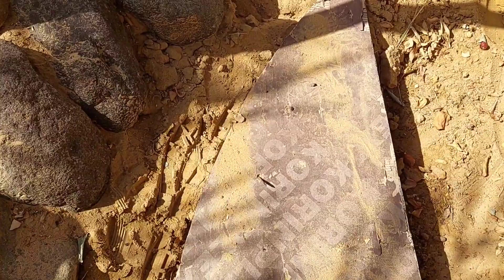التصرف في مواجهة الصعاب أثناء السباكة بكل سهولةAct in the face of difficulties while plumbing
ماء.ولف.محبس.تدفق.بغزارة.غزير.قوي.يصب.مستمر.حنفية.مغسلة.بيب.بيبيار.تيب.لزق.لصق.لاصق.مادة.بلاستيك.المنيوم.نحاس.براص.حديد.فيبر.دايس.تريت.شد.يشد.يرخي.قوي.لين.سميك.عريض.دقيق.طويل.مسمار.برغي.عصا.بريشر.ضغط.ضغط عالي.بيت.بيوت.طاقة.جذاب.جذابة .جيد.جيدجدا.ممتاز.لوح.خشب.تانكي.خزان.لولب.هوز.اسبانة.سكروب.ويل بانة.مفك.يفتح.فتح.فتحة.ثقب.خرم.خبق.خرق.مثقاب مقداح.مجدح.منشار.ميشترة.كهربائي.كهرباء.طاقة شمسية.طاقة هوائية.بحر.بر.جو.سفينة حربية.طائرة طائرة حربية.برمائية.دبابة .اكل.طعام.شرب.ماء.ميكانيك.انجنير.عامل.يعمل.يشتغل.يكد.كد.قد.قدر.يهوى.يهوي.هواية. الصيد.يصيد.
يأكل.دام.يدوم .المبدع الاماراتي .المبدع.مبدع.يبدع.بدع.سيبدع.مبدعون.مبدعين .كتاب.دفتر.قلم.ليت.لنبه.فانوس.مصباح.المصباح السحري.مصباح علي بابا.مغارة علي بابا.مغارة.كهف.اهل الكهف.موسيقى عود.عطر.عيش.شكر.سكر.سكريات.خبز.اكل.طعام.ماء.شرب.شراب.فاكهة.فواكه.طحين.بيات.زوج.زوجة.رجل.فنان .مطرب.طرب.يغني.غناء.بكاء.يبكي .حماض.ححميض.قلمان.بسباس.جلجلان.كزبرة.نخي .حب.حبوب.بر.حنطة.قمح.ديزل.بترول .كاز.غاز.كهرباء.طاقة شمسية.هواء.نهر.بحر.دجلة.الفرات.مكة .المدينة.السعودية الإمارات.البحرين.قطر.الكويت.العراق.عمان.اليمن.الهند.باكستان.المحيط.البحر.الخليج.الارض.السماء.السيارات.السبع.قارة قارات.قطار.الدنيا.ادنوك.اينوك.ابكو.الصجعة.الرفيصة.سد الرخيصة.ثوبان.المنيعي.وادي النور.قور.فسيل.فسايل.سيكل.سيارة .دراجة.هوائية.كهربائية.بترول.حصى.حجر.جبس.جبسون.سلكون.اسمنت ابيض.اسود.حوض .تركيب.جلد.جلاد.خلق.لزق.خرق.اسمنت.حجر.رخام.بلاط.سراميك.كاشي.انترلوك احجاركريمة.ذهب.فضة.نحاس.المنيوم.الماس.معادن.معدن.قرطاس.مقوى.اساس.صبية.خرسالة.يأكل.دام.يدوم .المبدع الاماراتي .المبدع.مبدع.يبدع.بدع.سيبدع.مبدعون.مبدعينماء.ولف.محبس.تدفق.بغزارة.غزير.قوي.يصب.مستمر.حنفية.مغسلة.بيب.بيبيار.تيب.لزق.لصق.لاصق.مادة.بلاستيك.المنيوم.نحاس.براص.حديد.فيبر.دايس.تريت.شد.يشد.يرخي.قوي.لين.سميك.عريض.دقيق.طويل.مسمار.برغي.عصا.بريشر.ضغط.ضغط عالي.بيت.بيوت.طاقة.جذاب.جذابة .جيد.جيدجدا.ممتاز.لوح.خشب.تانكي.خزان.لولب.هوز.اسبانة.سكروب.ويل بانة.مفك.يفتح.فتح.فتحة.ثقب.خرم.خبق.خرق.مثقاب مقداح.مجدح.منشار.ميشترة.كهربائي.كهرباء.طاقة شمسية.طاقة هوائية.بحر.بر.جو.سفينة حربية.طائرة طائرة حربية.برمائية.دبابة .اكل.طعام.شرب.ماء.ميكانيك.انجنير.عامل.يعمل.يشتغل.يكد.كد.قد.قدر.يهوى.يهوي.هواية. الصيد.يصيد.
يأكل.دام.يدوم .المبدع الاماراتي .المبدع.مبدع.يبدع.بدع.سيبدع.مبدعون.مبدعين .كتاب.دفتر.قلم.ليت.لنبه.فانوس.مصباح.المصباح السحري.مصباح علي بابا.مغارة علي بابا.مغارة.كهف.اهل الكهف.موسيقى عود.عطر.عيش.شكر.سكر.سكريات.خبز.اكل.طعام.ماء.شرب.شراب.فاكهة.فواكه.طحين.بيات.زوج.زوجة.رجل.فنان .مطرب.طرب.يغني.غناء.بكاء.يبكي .حماض.ححميض.قلمان.بسباس.جلجلان.كزبرة.نخي .حب.حبوب.بر.حنطة.قمح.ديزل.بترول .كاز.غاز.كهرباء.طاقة شمسية.هواء.نهر.بحر.دجلة.الفرات.مكة .المدينة.السعودية الإمارات.البحرين.قطر.الكويت.العراق.عمان.اليمن.الهند.باكستان.المحيط.البحر.الخليج.الارض.السماء.السيارات.السبع.قارة قارات.قطار.الدنيا.ادنوك.اينوك.ابكو.الصجعة.الرفيصة.سد الرخيصة.ثوبان.المنيعي.وادي النور.قور.فسيل.فسايل.سيكل.سيارة .دراجة.هوائية.كهربائية.بترول.حصى.حجر.جبس.جبسون.سلكون.اسمنت ابيض.اسود.حوض .تركيب.جلد.جلاد.خلق.لزق.خرق.اسمنت.حجر.رخام.بلاط.سراميك.كاشي.انترلوك احجاركريمة.ذهب.فضة.نحاس.المنيوم.الماس.معادن.معدن.قرطاس.مقوى.اساس.صبية.خرسالة.